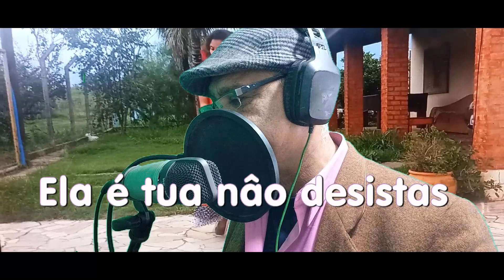Ela é tua nâo desistas (Rumbas Portuguesas Orlando)She is yours, don't give up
Letra :Orlando Cruz
Vídeo :Orlando Cruz
Portuguese gypsy music